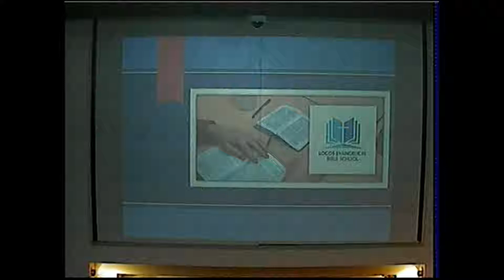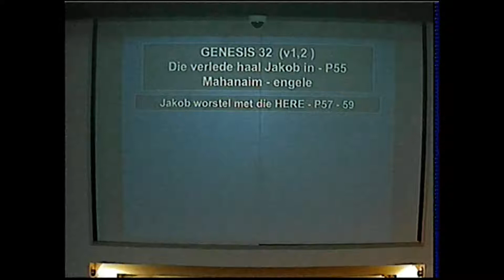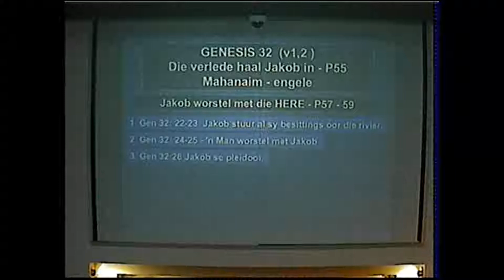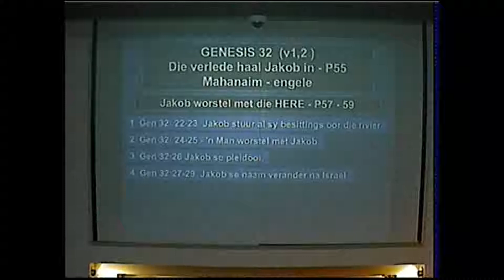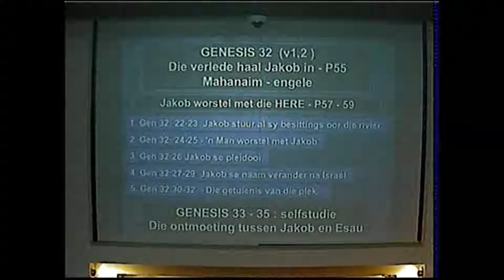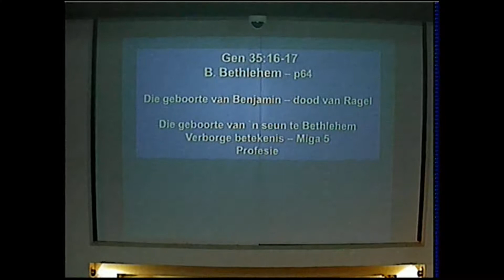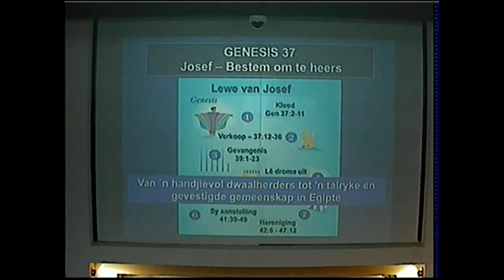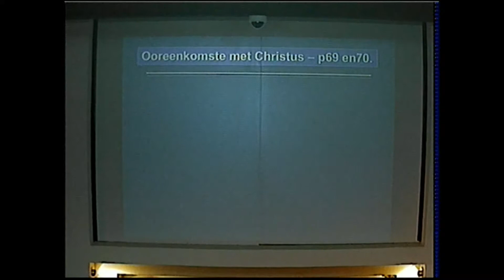18 03 2018 Ds Besselaar Genesis Boodskap 20